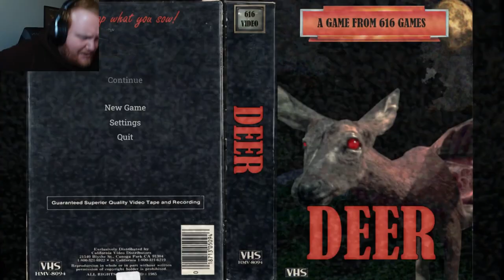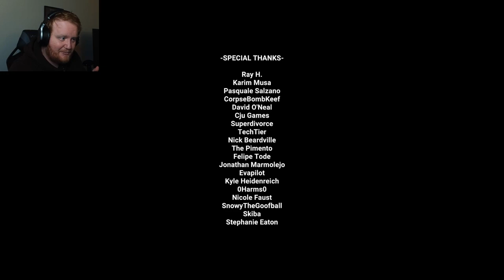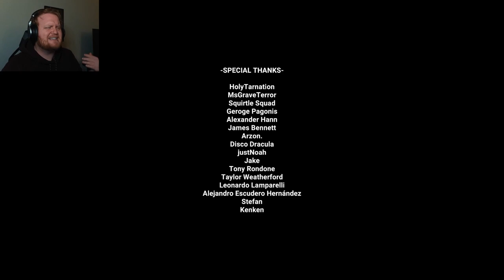BAMBI COUSIN ATE ME FOR DEER-NER!! GET IT? NO? OKAY. | DEER [616 GAMES]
616 Games dropped a new game called, Deer. In this game, you play as a hunter living in the woods. Your goal is to hunt deer. However, there are disturbing secrets that the hunter is hiding..
- Video Chapters -
Intro: 0:00
Starting The Game: 0:41
Deer Hunting: 2:35
The Next Day: 4:42
My Boy Has Lost It: 6:48
This Got Dark: 8:45
Grocery RUN: 11:10
ENDING: 14:02
Final Thoughts: 16:39
Outro: 17:11